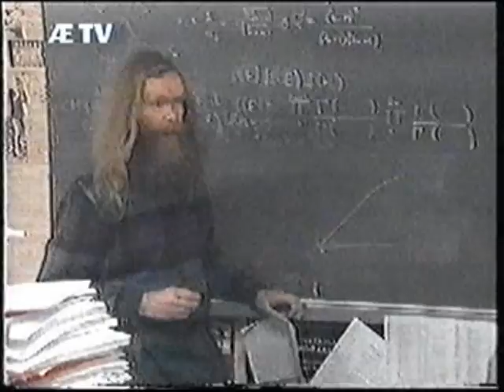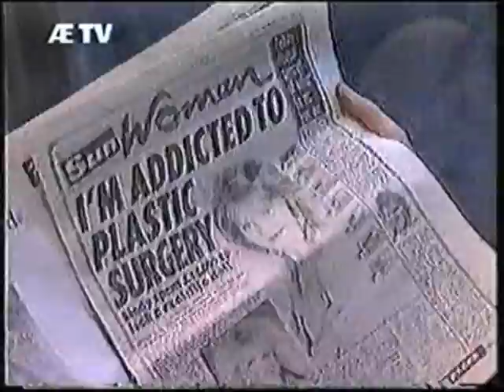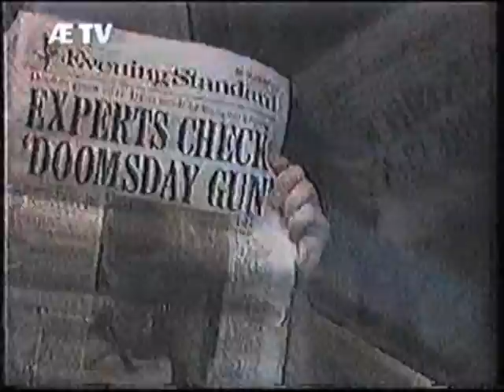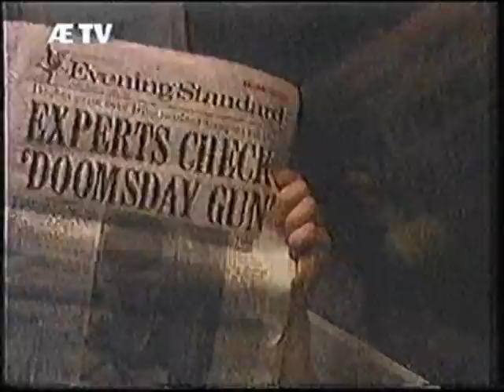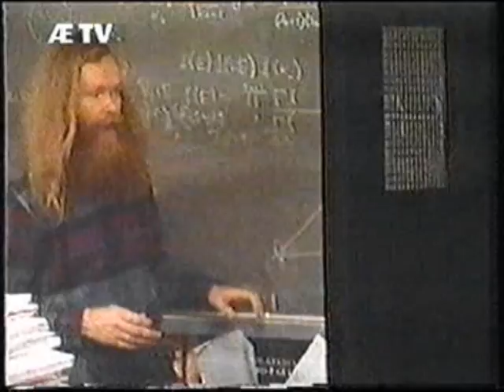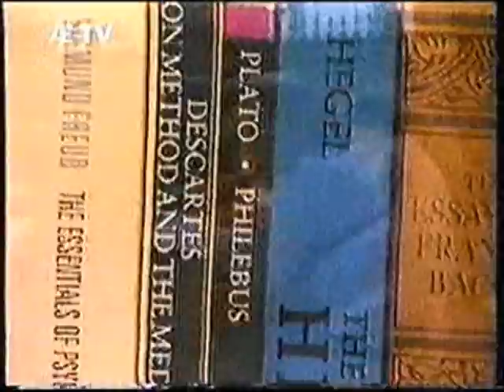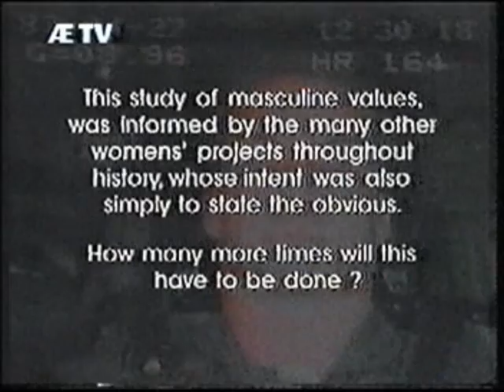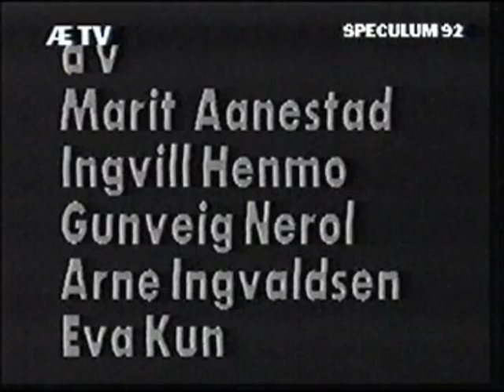Men's Madness - The Myth of Male Reason - NY